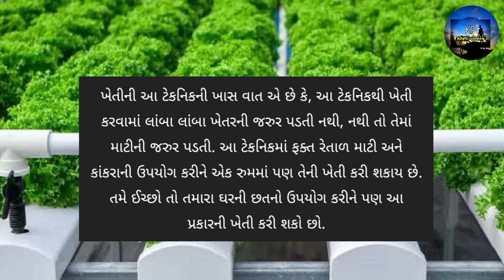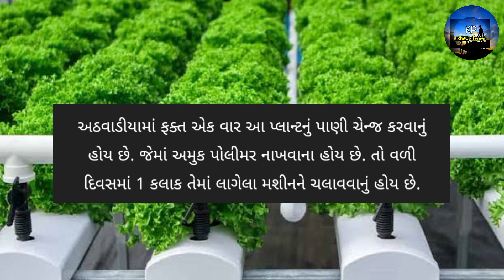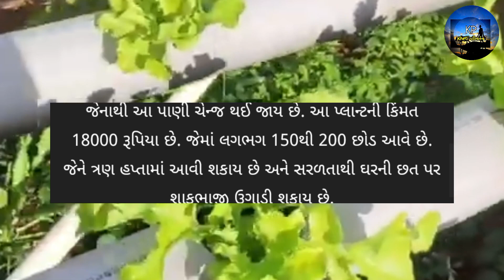ખેડૂતો માટે મહત્વની જાણકારી 🌿 વધુ ઉત્પાદન આપતી ટેકનિક | (hydroponic farming) khedut samachar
માટી વિના પણ ઘરની છત પર ઉગાડી શકશો શાકભાજી, મફતમાં મળશે ટામેટા-મરચા

આ ટેકનિકથી ખેતી કરવામાં લાંબા લાંબા ખેતરની જરુર પડતી નથી, નથી તો તેમાં માટીની જરુર પડતી. આ ટેકનિકમાં ફક્ત રેતાળ માટી અને કાંકરાની ઉપયોગ કરીને એક રુમમાં પણ તેની ખેતી કરી શકાય છે. તમે ઈચ્છો તો તમારા ઘરની છતનો ઉપયોગ કરીને પણ આ પ્રકારની ખેતી કરી શકો છો.

આ પ્લાન્ટમાં લગભગ 200 રીતથી છોડ ઉગાડી શકાય છે. તેમાં મુખ્યત્વે પત્તાવાળા શાકભાજી ઉગાડી શકાય છે. જેમાં પાલક, પાર્સ્લે, ઓરિગૈનો, ધાણા જેવા પાકની સાથે મરચા, ટામેટા, રીંગણના છોડ પણ ઉગાડી શકાય છે.

You Tube -

From :- Gujarat - Gir Somnath